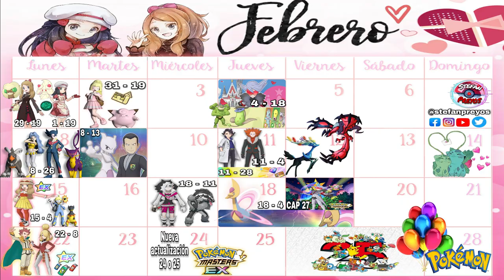CALENDARIO Febrero 2021 - Pokémon Masters Ex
Amigos aquí les dejo todos los eventos que nos esperan en febrero y quedamos a la espera del la próxima actualización